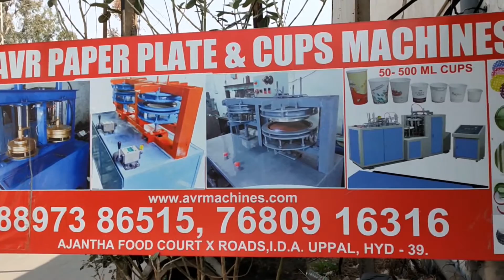Paper Plate Machine Paper Plate Making Machine Price